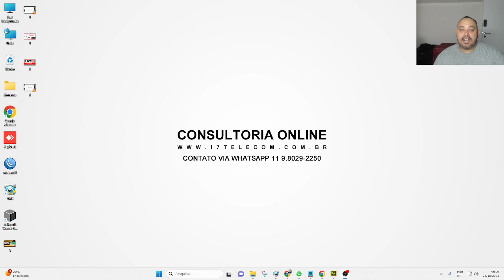INTERNET DE BACKUP PARA SUA EMPRESA SEMPRE TENHA 2 INTERNET PARA TER SEGURANÇA NO SEU ACESSO